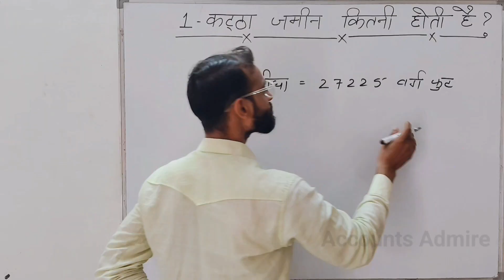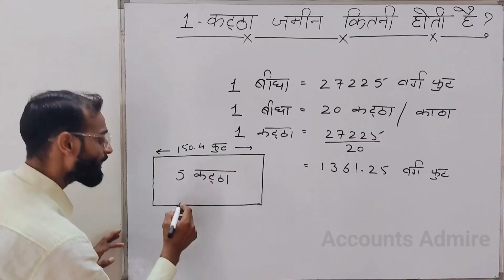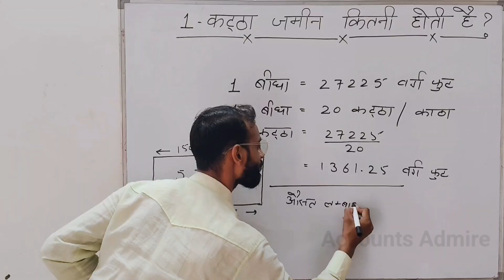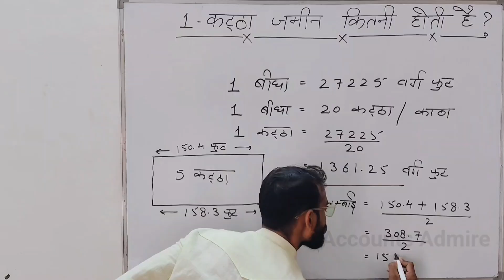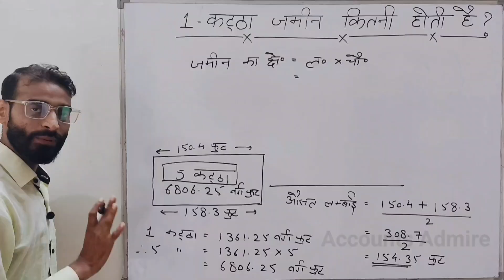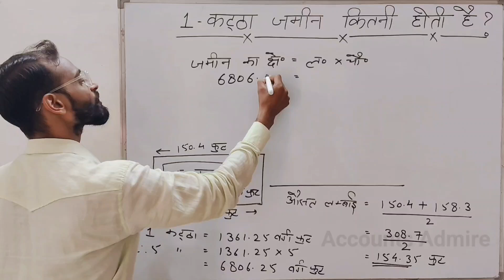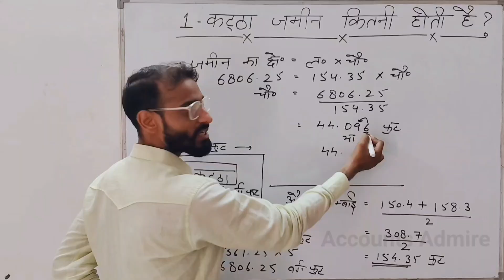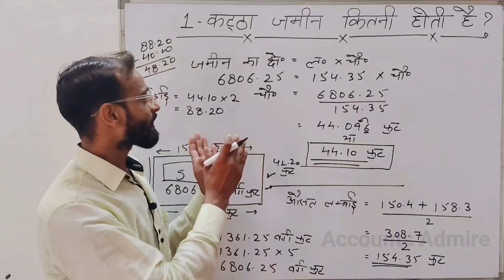1 कट्ठा जमीन कितनी होती है | 1 bigha mein kitna kattha hota hai | Kattha kaise nikale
1 कट्ठा जमीन कितनी होती है | 1 bigha mein kitna kattha hota hai | Kattha kaise nikale

hello dosto to aaj ki iss video m hum sikhenge ki 1 kattha jameen kitni hoti h..

कट्ठा क्या होता है?
what is kattha?
१ कट्ठा जमीन किती आहे?